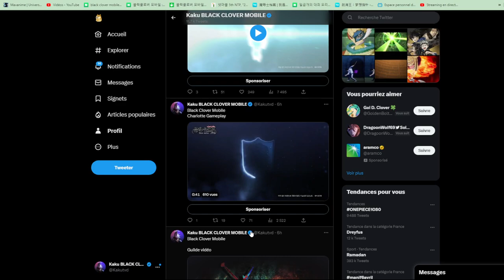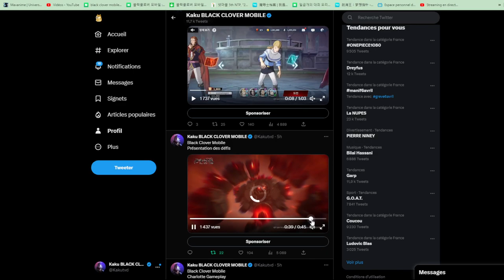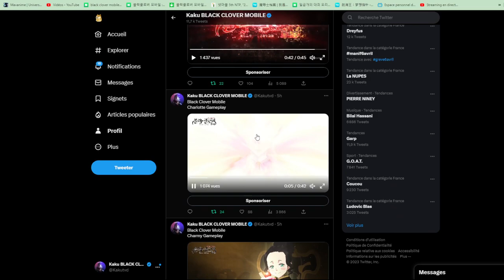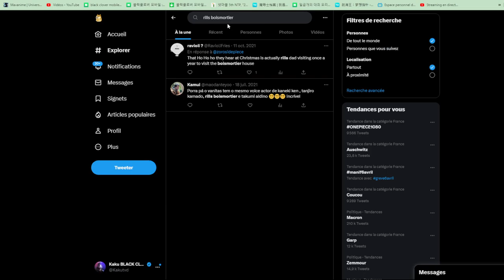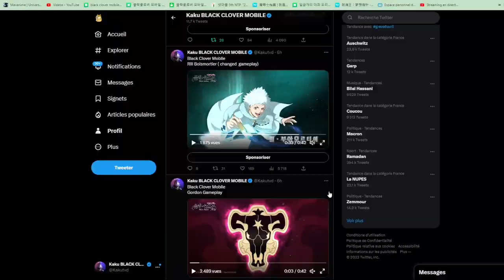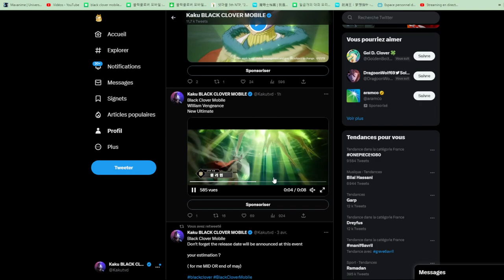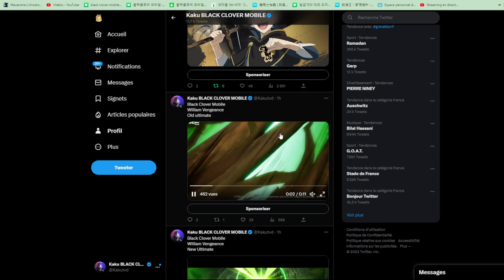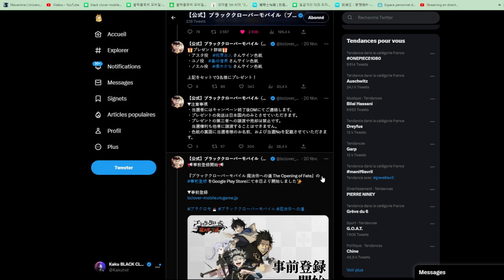BLACK CLOVER MOBILE DATE DE SORTIE CHANGEMENT DE PERSO NERF UP CLOVER MOBILE ACTU NEWS NOUVELLES